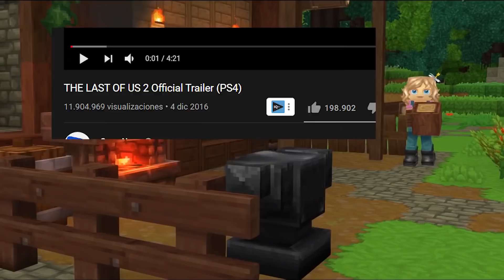¿Hytale ha muerto? ¿Qué ha pasado?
Hytale lleva 6 meses sin noticias nuevas, han pasado 2 años y pico desde que lanzaron el trailer ¿Qué ha pasado?